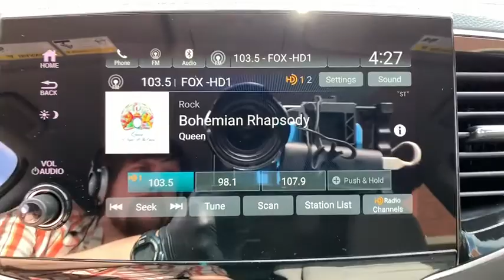2020 Honda Pilot Aurora, Denver, Highland Ranch, Parker, Centennial, CO 43628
Sapphire New 2020 Honda Pilot available in Aurora, Colorado at

Boasts 26 Highway MPG and 18 City MPG! This Honda Pilot delivers a Regular Unleaded V-6 3.5 L/212 engine powering this Automatic transmission. Wheels: 18 Machine-Finished Alloy, VSA Electronic Stability Control (ESC), Valet Function.* This Honda Pilot Features the Following Options *Urethane Gear Shifter Material, Trip Computer, Transmission: 6-Speed Automatic, Transmission w/Driver Selectable Mode, Tires: 245/60R18 105H AS, Tire Specific Low Tire Pressure Warning, Tailgate/Rear Door Lock Included w/Power Door Locks, Systems Monitor, Strut Front Suspension w/Coil Springs, Steel Spare Wheel.* Stop By Today *Come in for a quick visit at Mile High Honda, 2777 S Havana St, Aurora, CO 80014 to claim your Honda Pilot!